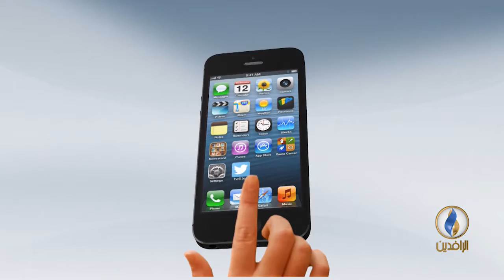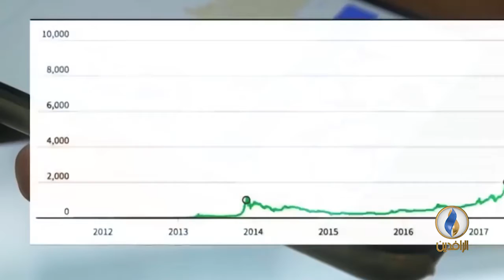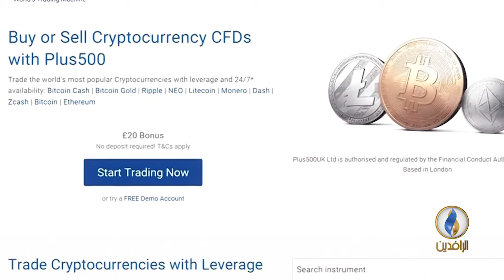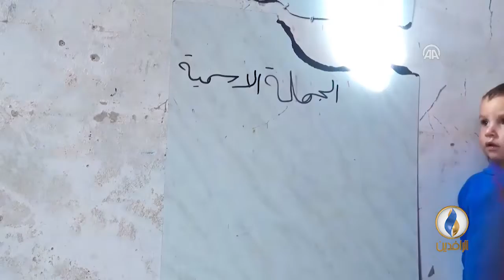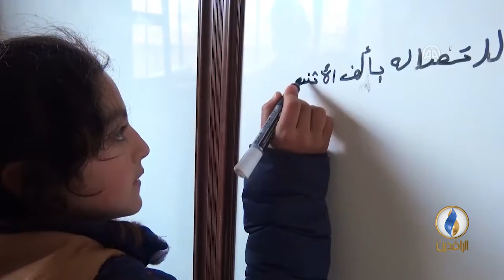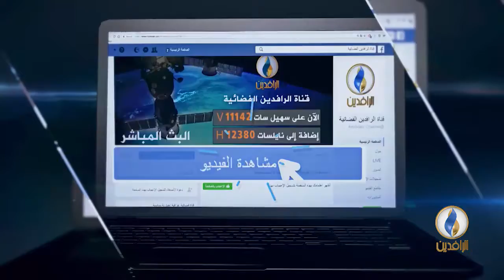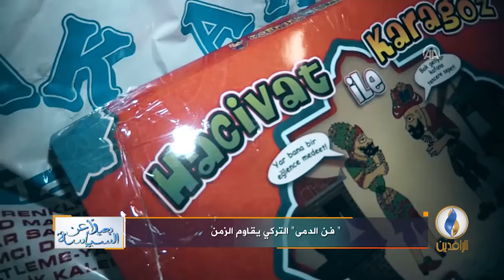بعيدا_عن_السياسة ح35 - 10-12-2017